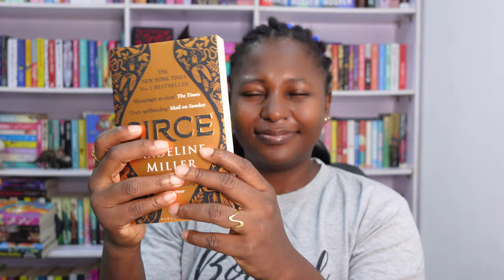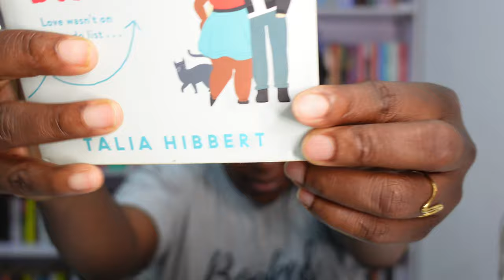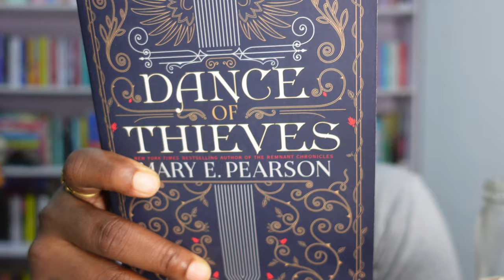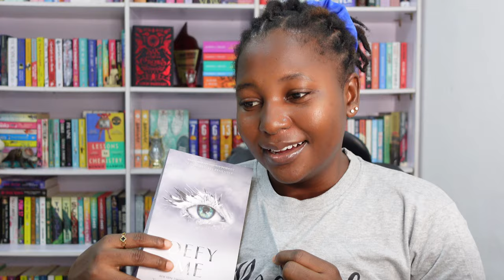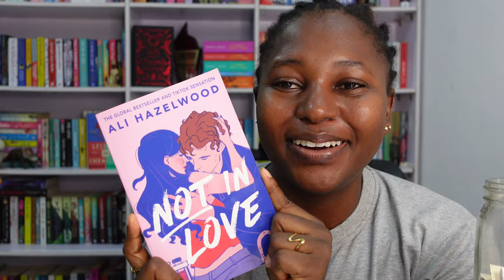August TBR prompts picks 🫙💕🗡️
Let’s pick my August TBR together 💕💕💕